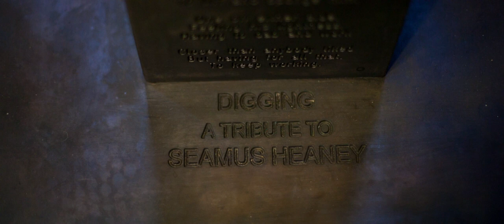Postscript by Seamus Heaney (as read by Joseph Nugent)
Seamus Heaney (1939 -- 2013) was an Irish poet, playwright, translator and lecturer, and the recipient of the Nobel Prize for Literature in 1995 "for works of lyrical beauty and ethical depth, which exalt everyday miracles and the living past."

Associate Professor of English Joseph Nugent reads Heaney's Poem "Postscript".

Produced by Sean Casey
Office of News & Public Affairs